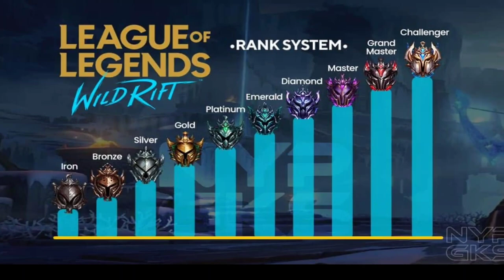Mi problema con League of Legends: Wild Rift.